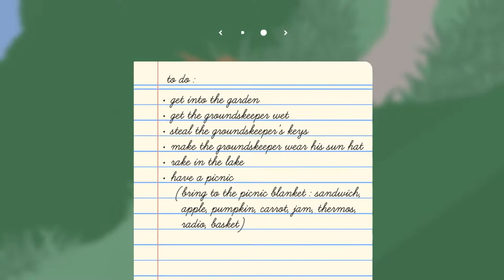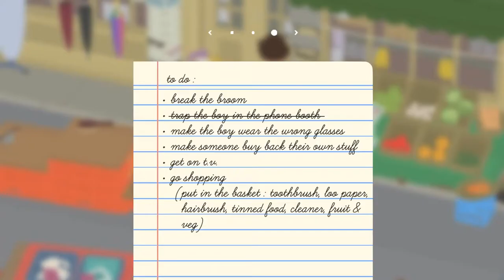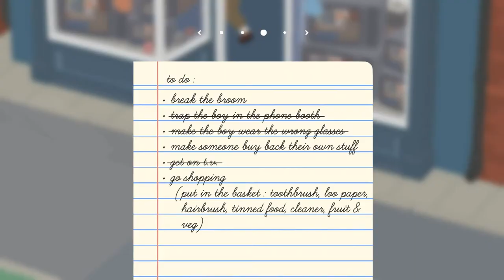Hey i Found Cute Little Goose !!!